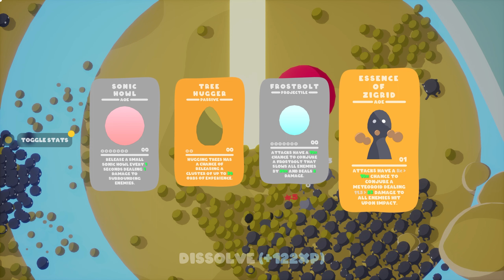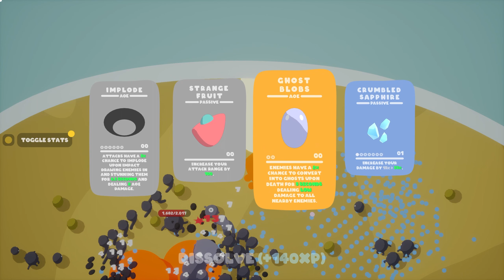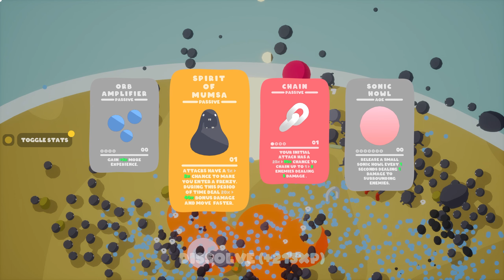[New On Steam] GOOBIES Ep 3 - WIGGLE WOOGLE | Stage 2 11:20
Bringing you the newest gameplay from games on Steam.